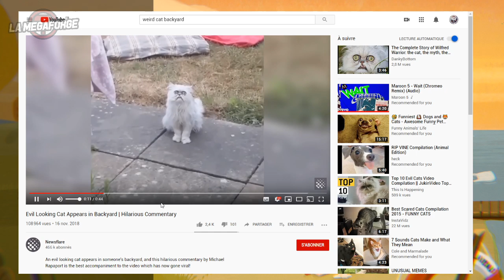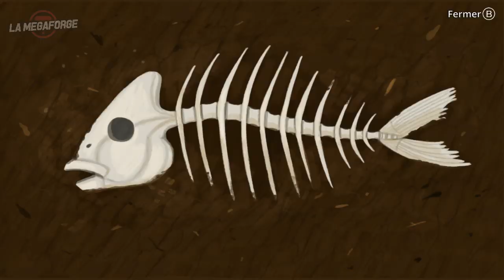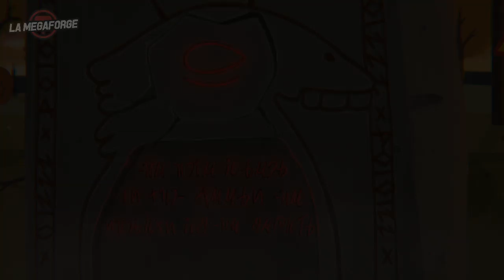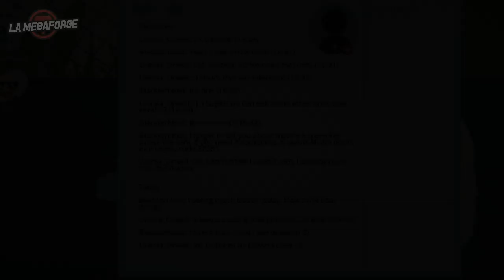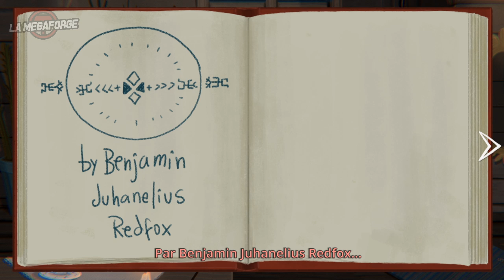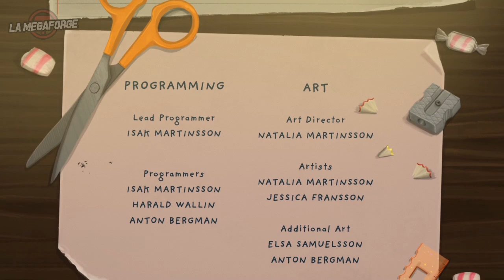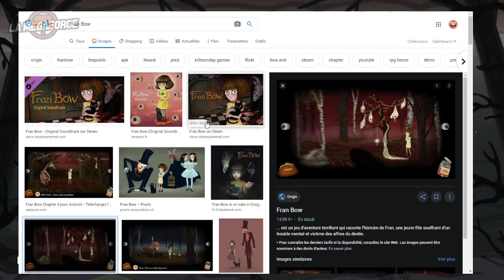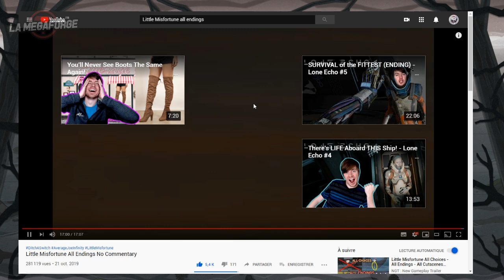Little Misfortune • Petit trou des fesses ｢streamer: Ruru & Poune｣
C'est pas facile d'être mexicaine, moi j'te l'dis.